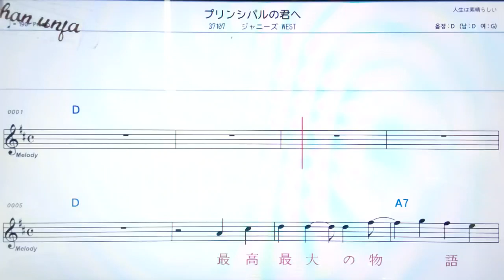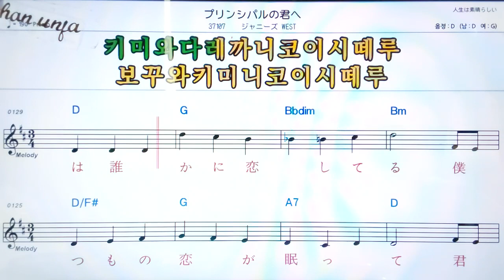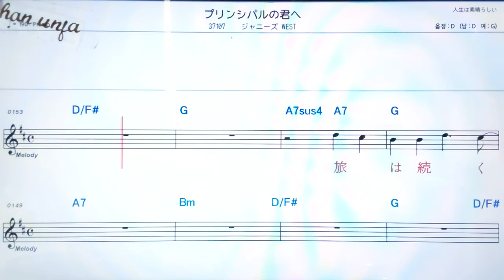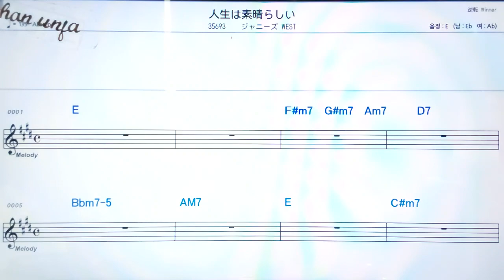푸린시다로노키미에/자니즈웨스트🤞日本の歌,일본노래.한,일 동시 독음 발음 표기💖악보, 코드, ,,Karaoke*카라오케 반주